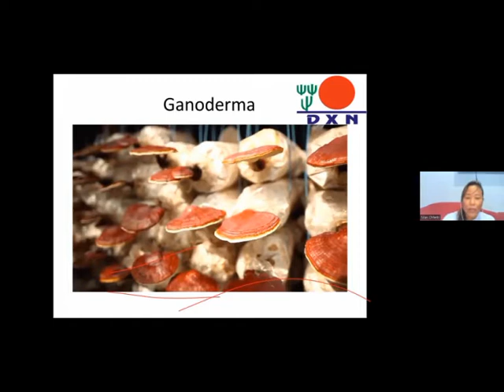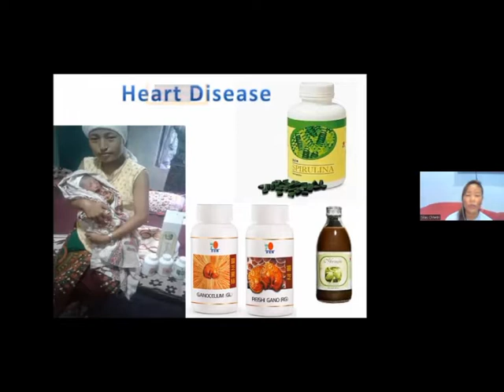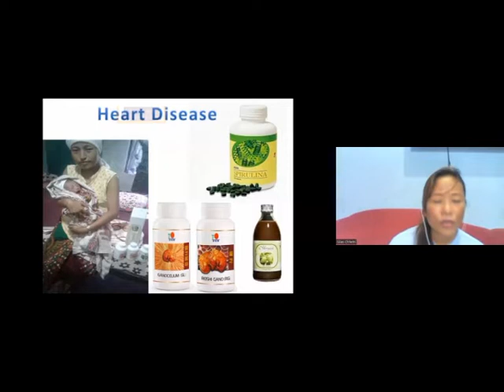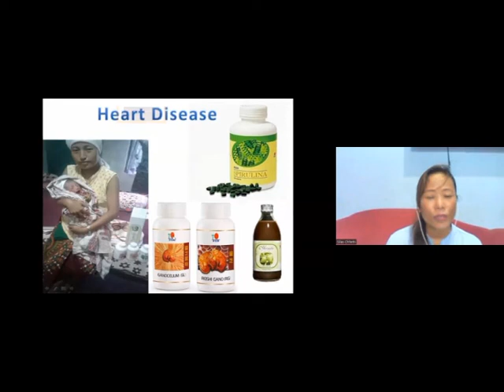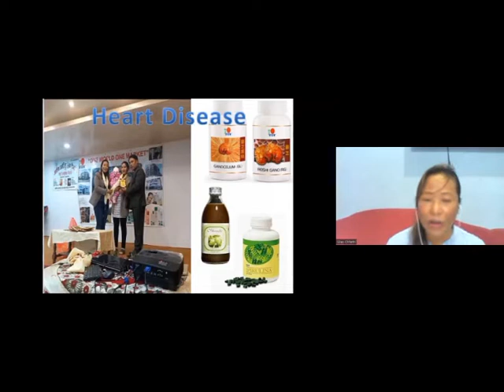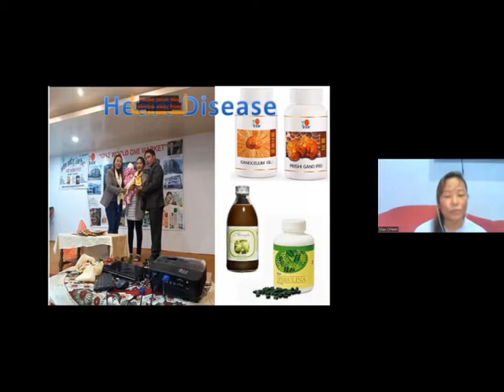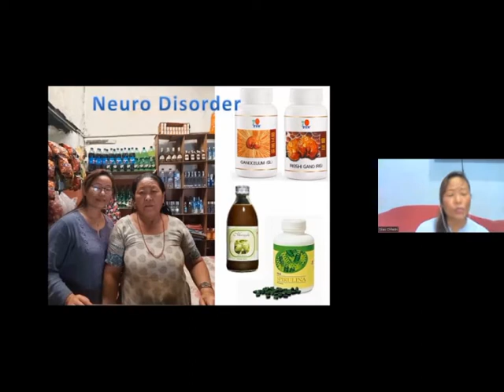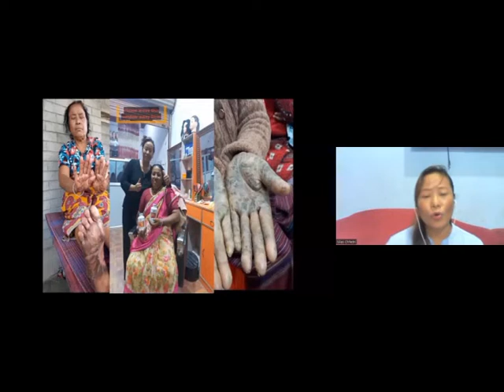DXN प्रोडकहरूको चमत्कारिक कामहरू( dxnproducts of testimony By Ms.Salomi Malla Panday Mmadam.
About this videos (यस भिडियोको बारेमा )

About This Channel(यस च्यानलको बारेमा )
Hi! Lhasso Fyafulla & Namaste With Happy Good Morning DXN  Heartily Welcome Bir Tamang Theeng Official Channel . I'm Bir Tamang Theeng from  Nuwakot Nepal . I 'm Sharing my own experiences   & knowledge also others Successful persons experiences . I' m Ordinary person  not  Motivational speaker and also not a doctor. I'm DXN Independent Distributor worldwide. I am very Happy with DXN World Largest  ganoderma MLM Company as a Distributor. ल्हास्सो   फ्याफुल्ला नमस्कार  गुड मर्निङ डीएक्स एन  सम्पूर्ण महानुभावहरुलाई यस बिर तामाङ थीङ च्यानलमा हार्दिक धन्यवाद दिन चाहन्छु यस च्यानल मार्फत बाट मैले जीवनमा  सिकेका ,भोगेका  सम्पूर्ण  महान व्यक्तित्वहरूको  व्यवहारिक अनुभवहरू  साथै डी.एक्स .एन  कम्पनीको उच्च   गुणस्तरीय उत्पादकहरूको बारेमा पूर्ण जानकारी सहित बिबिध फाइदाहरू  र यसको  ब्यबसायिक सम्बन्धित सिपमुलक तालिमहरू  साथै  कसररी  जीवनलाई  सहज र खुशी बनाउने ?  किन  डी एक्स एन  नै  गने ? किन  रोज्ने ? भन्ने  कुराहरू सेयर गर्दै आइरहेको छु  पक्कै पनि  यसले  थप हजुरहरूलाई  अघि बढ्न  सहयोग मिल्नेछ